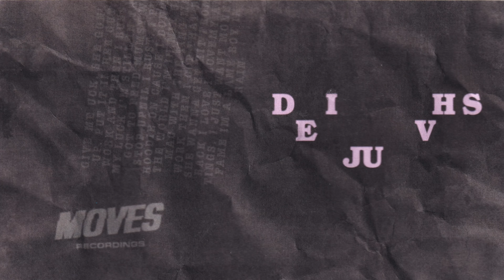Deijuvhs - UCK! DXD [OFFICIAL MUSIC VIDEO]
scumbag season